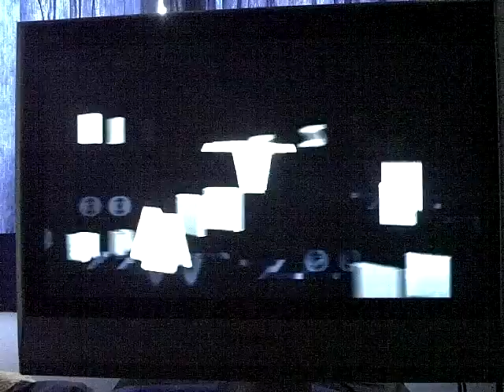CRASH BANDICOOT N SANE TRILOGY PS4 Lat`s Play Part 1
heute kommt ein neues LP